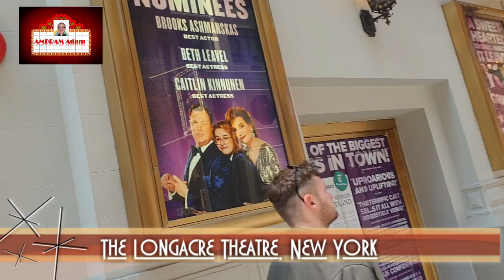The Prom | Longacre Theatre | New York